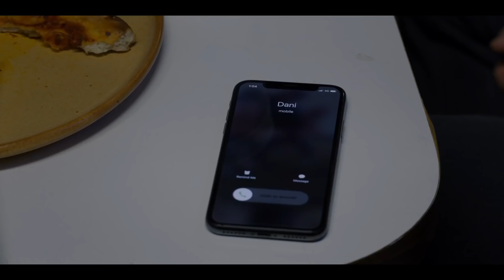MIDSOMMAR - Full Trailer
A24 propone il full trailer di Midsommar, il nuovo film di Ari Aster.

La pellicola viene descritta come “un horror folk scandinavo” che ha come protagonista Florence Pugh nei panni di una giovane donna che, in maniera alquanto riluttante, accompagna il suo fidanzato in un viaggio estivo nel paese natale, immerso nella campagna svedese, di un loro amico. La vacanza, ovviamente, ha una svolta inattesa quando le celebrazioni di mezza estate in corso nel villaggio diventano sempre più… violente e strane.